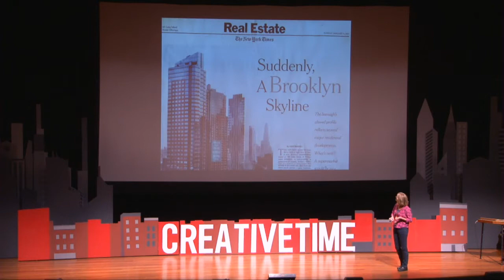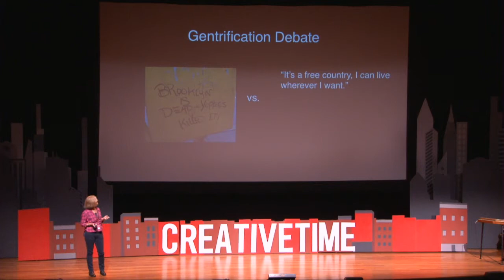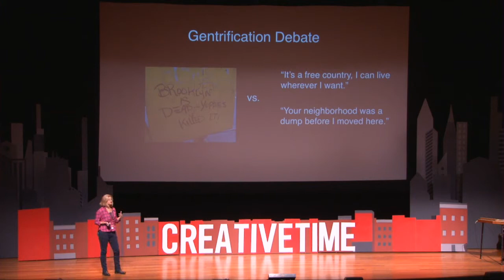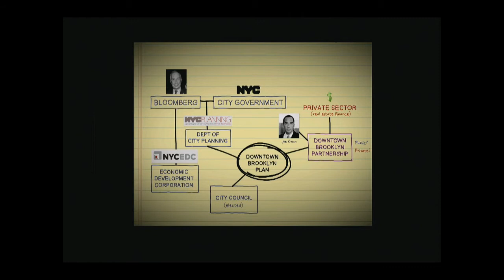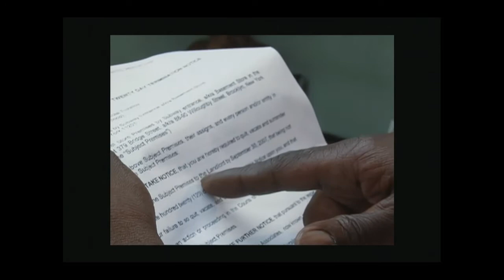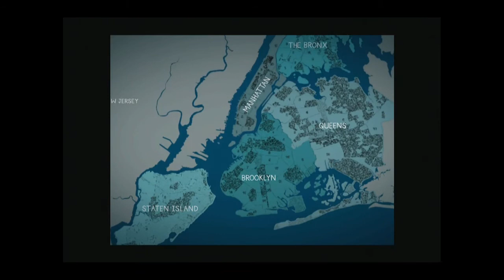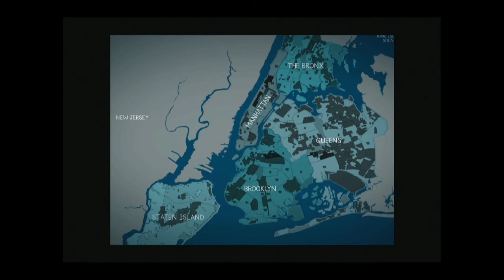Creative Time Summit | My Brooklyn: Kelly Anderson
Kelly Anderson,  Director of the Film "My Brooklyn", presents at the 2013 Creative Time Summit: Art, Place, and Dislocation in the 21st Century City.

About Section 2: My Brooklyn: In the contentious debate on development in New York City, no borough is featured more prominently in the stories of gentrification than Brooklyn. This section uses the borough as a case study to consider the specifics of resistance, placemaking, and overall use of culture in the transformation of a place many call home.